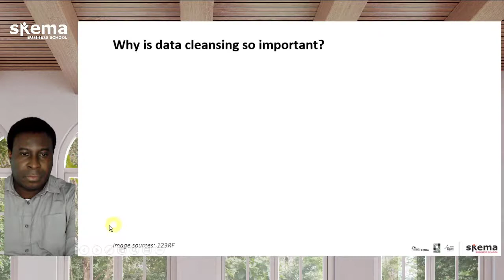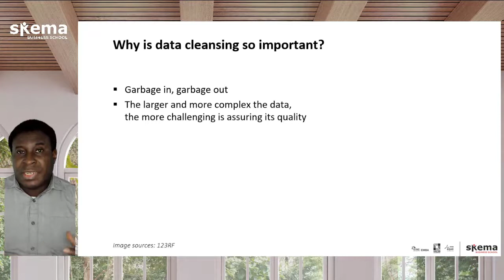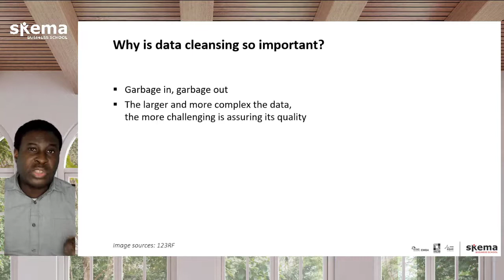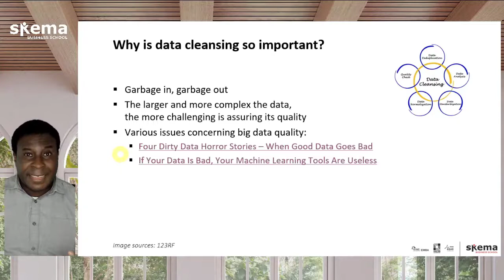Why is Data Cleansing Important? Business Intelligence with Data Mining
Linked articles with stories about bad data:
* If Your Data Is Bad, Your Machine Learning Tools Are Useless